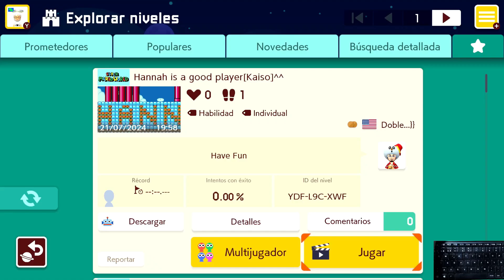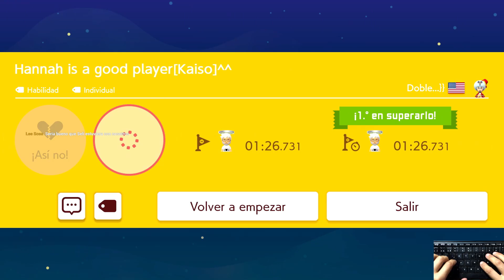[SMM2] Hannah is a good player[Kaiso]^^ por Doble...}} (FC)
ID NIVEL: YDF-L9C-XWF
% DE VICTORIAS: 1.50%
TIEMPO TOTAL: 02 MIN. 32 SEG.

NOTA: Divertido y muy relajante nivel kaizo  superado en vivo por Youtube el 21-Jul-2024 usando el Teclado como mi mando principal.